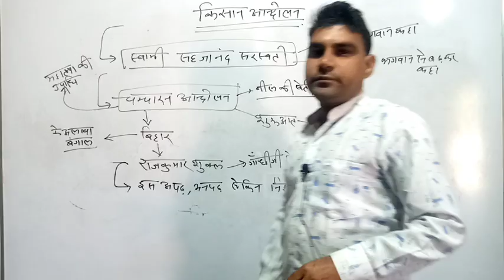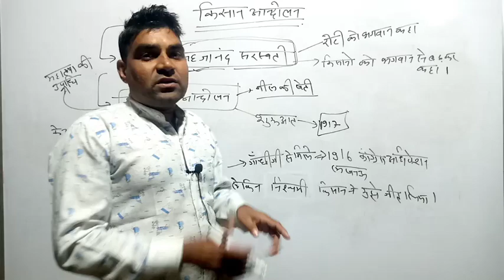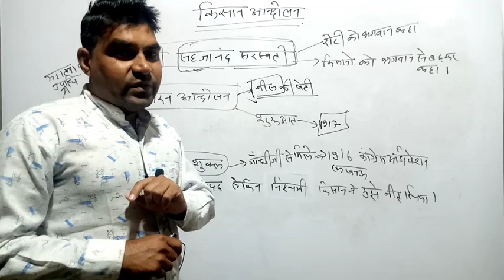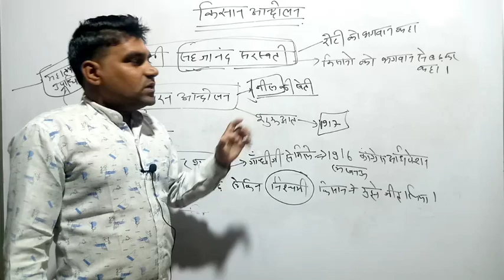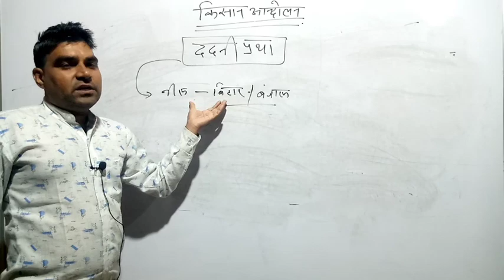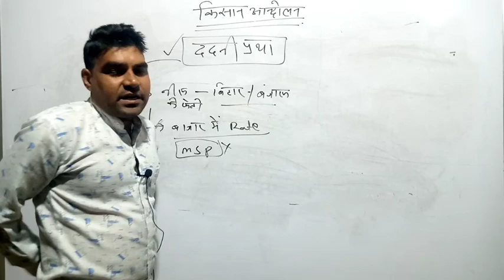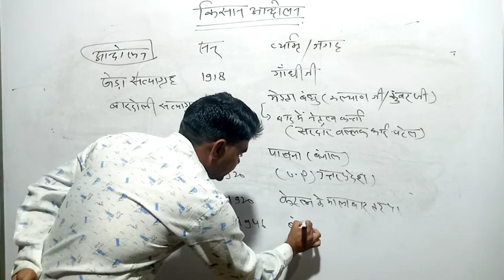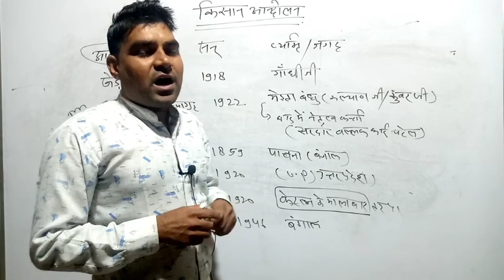bhart ke kisan aandolan | भारत के प्रमुख किसान आंदोलन by basant sir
आदरणीय अभिभावकों को प्रणाम और मेरे प्यारे छात्र छात्राओं को प्यार भरा नमस्कार आप सभी का govindguru online classes में हार्दिक अभिनन्दन 🙏